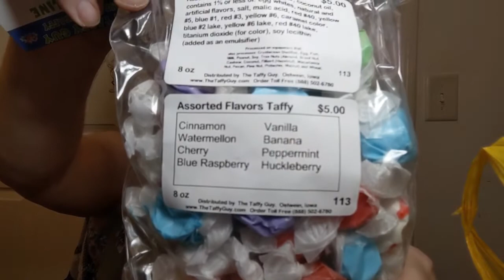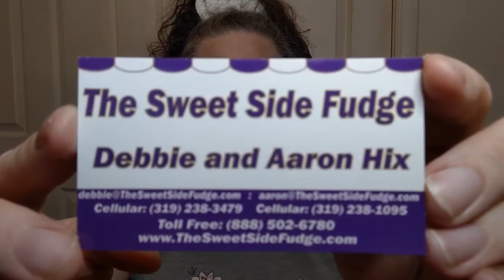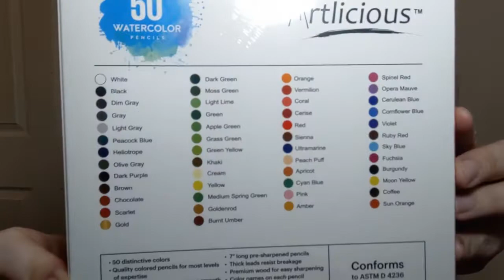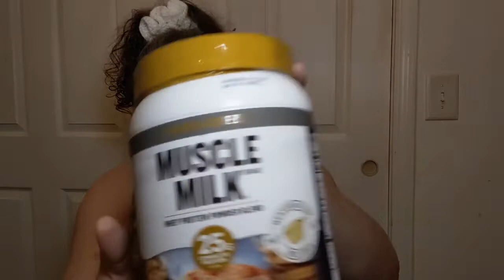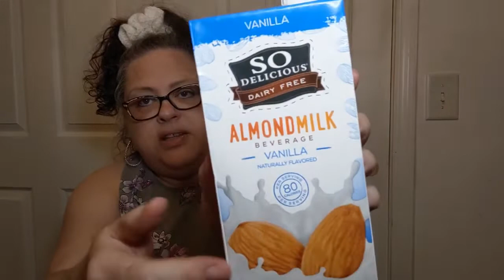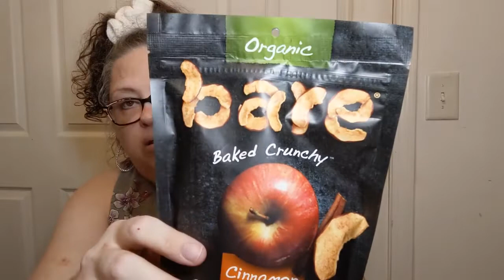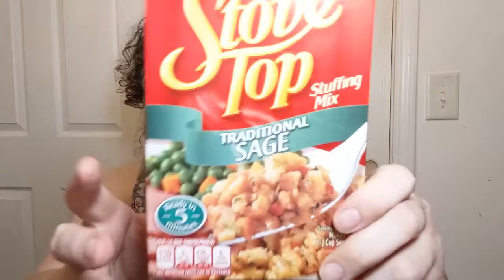It's a Haul, Y'all! Azalea Festival and Bargain Hunt - Crochet, Life, and Stuff with Debra